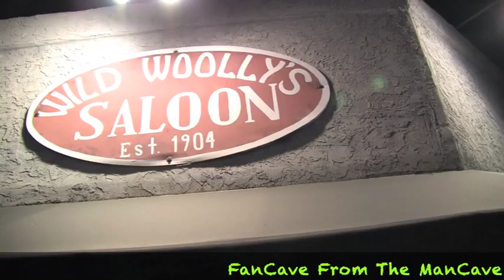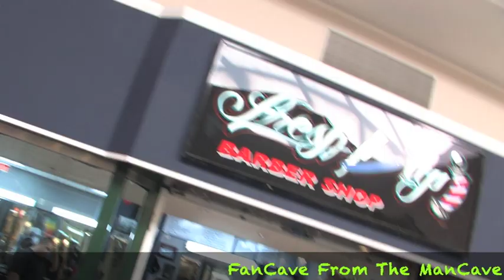FanCave FromThe ManCave(Wild Wooly's Saloon)